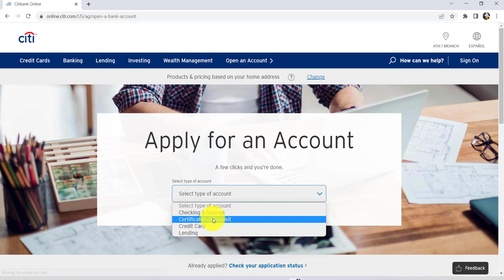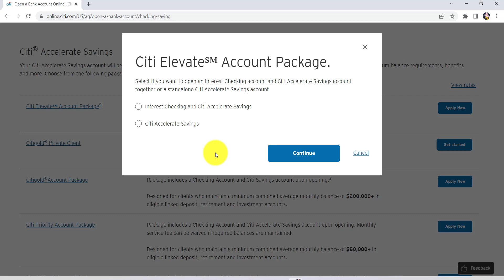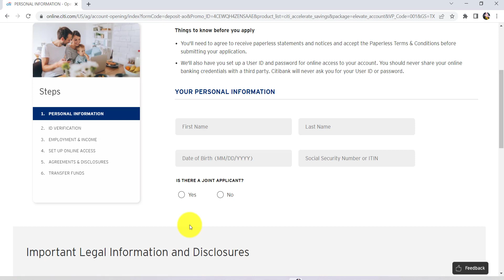How to Create Citibank Account Online | Open Citi Savings Account Online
Citigroup Inc. or Citi is a US-American multinational investment bank and financial services corporation headquartered in New York City. The company was formed by the merger of banking giant Citicorp and financial conglomerate Travelers Group in 1998; Travelers was subsequently spun off from the company in 2002.

In this video, I'll be guiding you guys through the steps of opening a savings account in Citibank online. So let's get started and find out how that can be done

First of all, go to the web browser of your choice, and in the address bar type and hit the enter button. You'll then be redirected to the official website of citi bank. Now right here you'll be able to see a section open an account. Click on it
After that, you'll be asked to select the type of account that you would like to apply for. To do so click right here and go with checking and savings. After that you'll be redirected to a new page. At the top of the page, you'll be able to see the checking account packages made available by Citibank and as you scroll down you'll be able to see Citibank's savings accounts. So select the one as per your requirement and then click on apply now in order to get started
Now you have to select if you want to open an interest checking account and city asset rate saving account together or a standalone city as a great savings account. Choose any one of these options and then click on continue.
 After that you will be redirected to this page where you will be asked for your personal information. So enter your first name, last name, date of birth and social security number or itin. If there is a joint applicant select the option yes and after that follow the further instructions provided and give all the required details finally you will be able to open a savings account in citibank online.

This YouTube Channel "Tech Quest" is not the Official Support of the content provided. These videos are only educational and informational.
citibank savings plus account